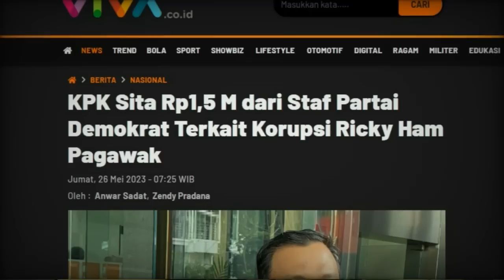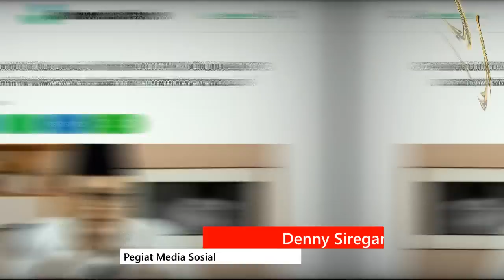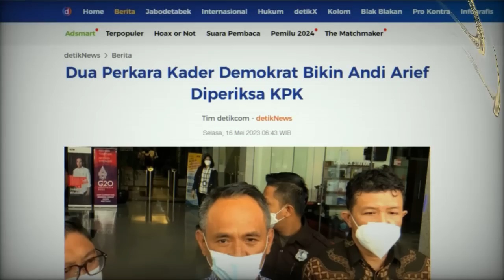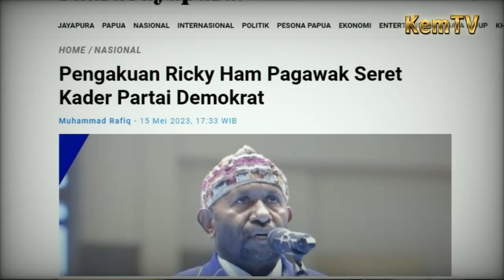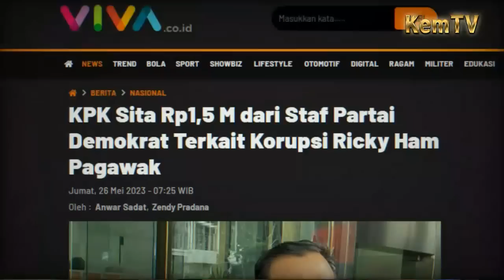Pat Gulipat Demokrat! Duit Korupsi 1,5 M Masuk Partai KPK Langsung Sikat! Anies & AHY Kian Meringis?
Pat Gulipat Demokrat! Duit Korupsi 1,5 Masuk Partai KPK Langsung Sikat! Anies & AHY Kian Meringis?